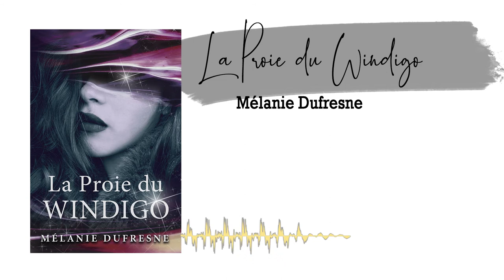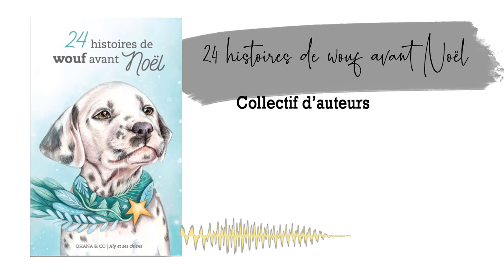Chronique littéraire du 5 décembre 2020 - L'Expresso Weekend - CJMD 96,9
Trois suggestions de lecture pour vous ce mois-ci:

Dammendynn - Le grimoire d'Esklaroth par Rose Berryl
La Proie du Windigo par Mélanie Dufresne
24 histoires de wouf avant Noël par un collectif d'auteurs

Plus une suggestion d'un groupe Facebook à découvrir "Groupe LecturesJeuxBavardages", vous y trouverez des jeux, des activités et des défis reliés à la lecture.